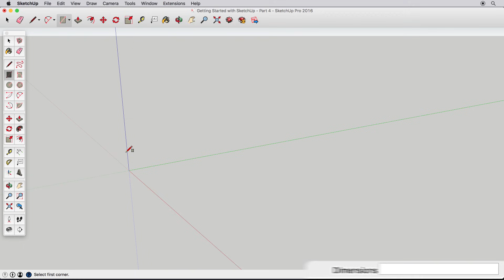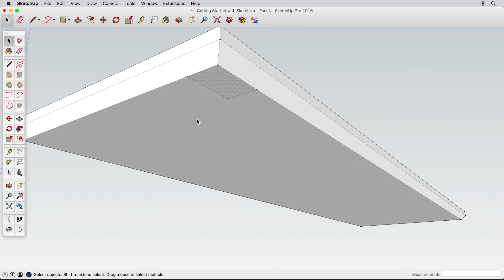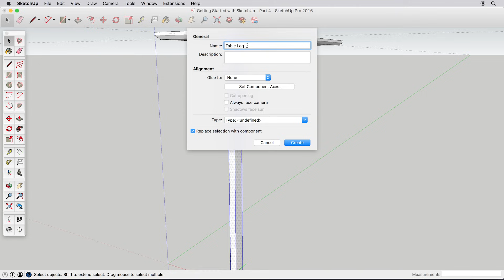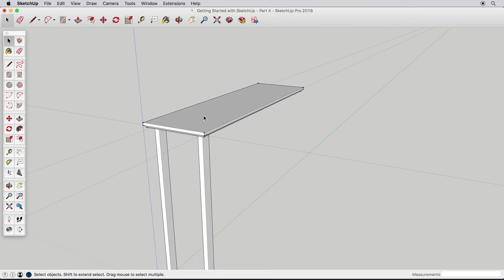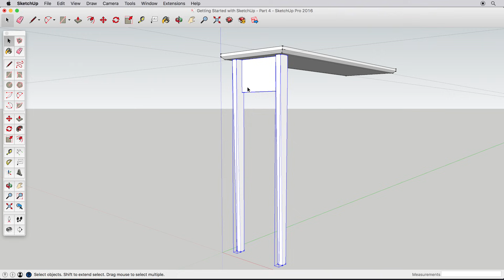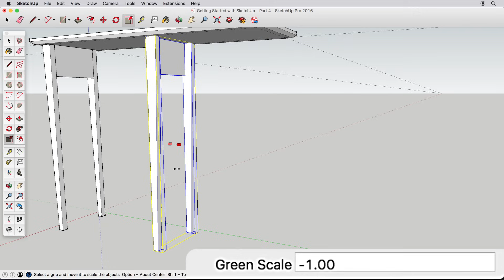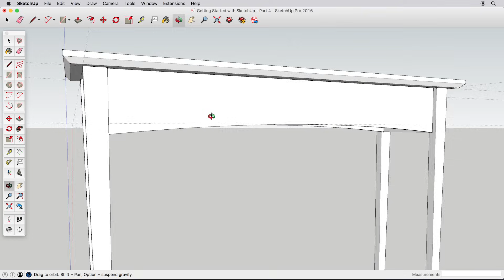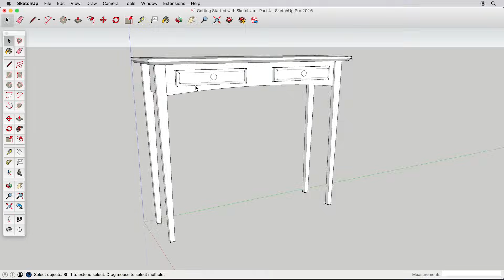Getting started with SketchUp - Part 4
Learn the fundamentals of SketchUp by following along with this video series. Each video is a mini-project that will introduce new tools and essential techniques to the SketchUp work flow.

In Part 4 we create a hallway table to emphasize the use of groups and components in SketchUp. We'll copy and mirror parts of the table and create detail and accuracy.